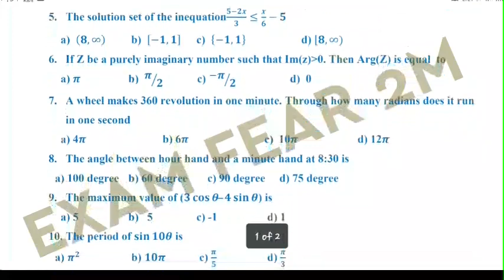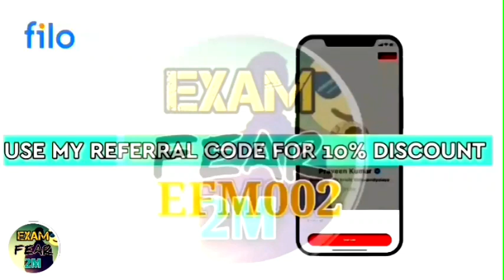CLASS 11TH PSEB MATHS SEPTEMBER TEST 2021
CLASS 11TH PSEB MATHS SEPTEMBER TEST 2021 || PSEB 11TH MATHS SEPTEMBER  TEST 2021| CLASS 11TH MATHS 2021
11TH PSEB MATHS SEPTEMBER TEST 2021
PSEB 11TH MATHS SEPTEMBER TEST 2021